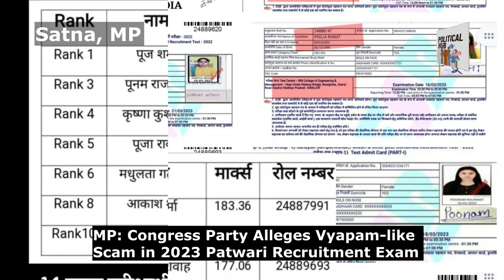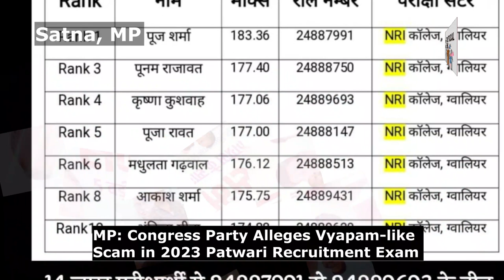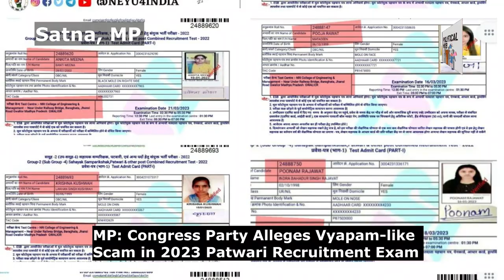मध्यप्रदेश पटवारी घोटाले पर कांग्रेस MLA जीतू पटवारी ने CM शिवराज पर साधा निशाना, विडियो वायरल !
पूर्व मंत्री एवं कांग्रेस नेता Jitu Patwari ने पटवारी भर्ती परीक्षा में गड़बड़ी का आरोप लगाया है। एक बार फिर उन्होंने व्यापमं में घोटाले की आशंका जताते हुए पूरे मामले की उच्च स्तरीय जांच की मांग की है। पूर्व मंत्री ने ग्रुप 2 सब ग्रुप 4 पटवारी के रिजल्ट पर सवाल उठाए हैं। देखिये Satna Rally Live

आज सतना के बिरसिंहपुर में पूर्व नेता प्रतिपक्ष अजय सिंह राहुल भैया की उपस्थिती में आयोजित जनसभा को कांग्रेस नेता Jitu Patwari ने संबोधित किया.